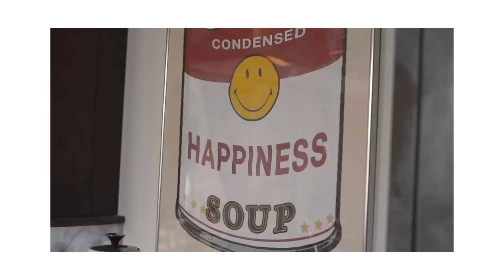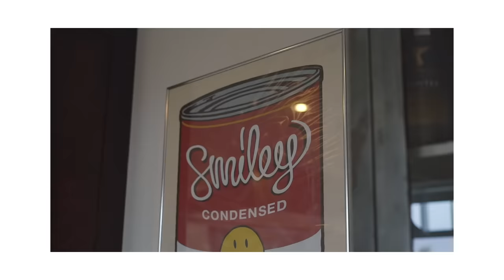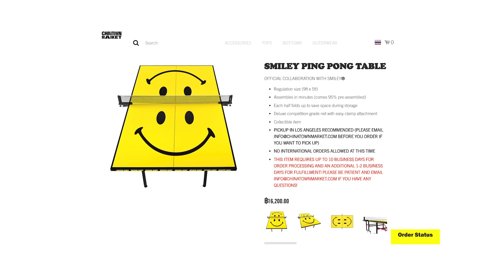HAPPY HOME - บ้านแห่งความสุขของ 'โทนี่-แก้ว'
ครั้งแรก! 'โทนี่-แก้ว' เปิดบ้านให้เราเข้าไปเยี่ยมชมบ้านสไตล์เมืองยุโรป
พร้อมบทสัมภาษณ์แห่งความรักที่ไม่มีเคยพูดที่ไหนมาก่อน !!
Specspace รอบนี้เราพาทุกคนไปเคาะประตูบ้าน คู่รักแห่งปี โทนี่-แก้ว ที่เขาใหญ่
เป็น EP ที่เราอยากให้ทุกคนได้ดูมาก เพราะบ้านหลังนี้เต็มไปด้วยมวลของความสุข
ความอบอุ่น ของเขาทั้งคู่ที่ส่งผ่านมาให้คนดูรู้สึกได้
ทำไมถึงซื้อบ้านหลังนี้ ? ความพิเศษคืออะไร ? และเรากล้าการันตีให้เลยว่า
ของแต่งบ้าน Interior ของพี่โทนี่เขาไม่ธรรมดาจริงๆ บางชิ้นค่าขนส่งแพงกว่าค่าของ 10 เท่า !!
ไม่ใช่เฉพาะแค่เรื่องบ้านเท่านั้น แต่เรายังชวนคุยไปถึงเรื่องการใช้ชีวิต
การค้นหาความสุขกับพื้นที่ที่ใช่ในสเปซที่ชอบกับ โทนี่-แก้ว